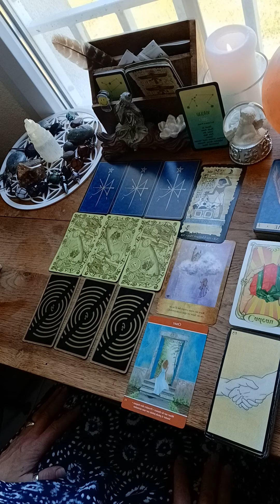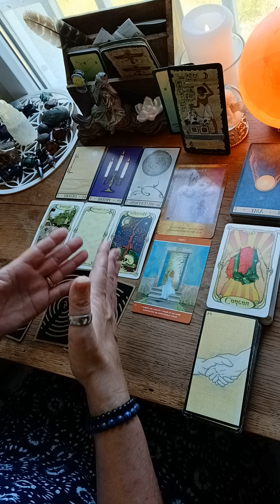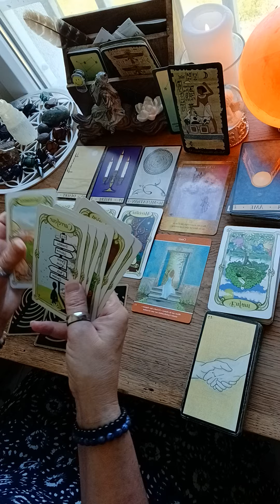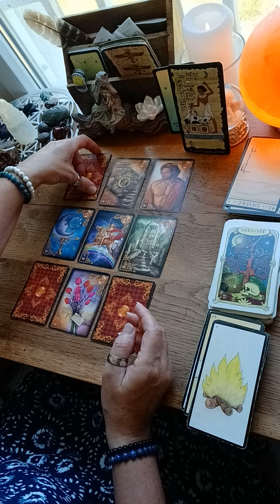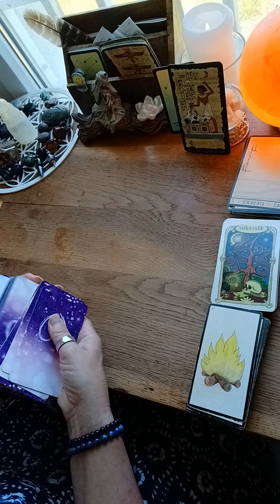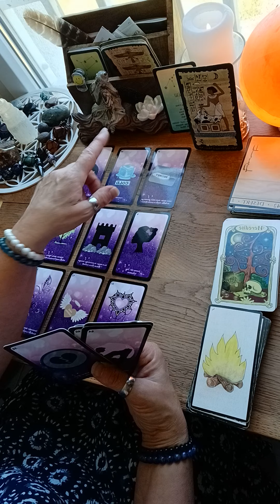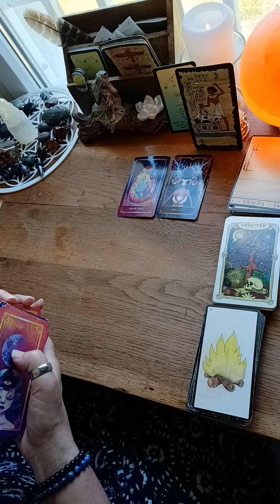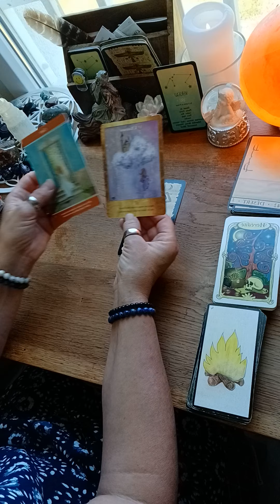LECTURE INTUITIVE 🌞JUILLET 23🌞VERSEAU ♒️